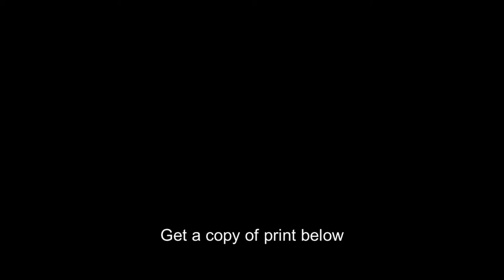Seized after House Gallery shooting,Lolita Lebron,Rafael Miranda,Andres Cordero